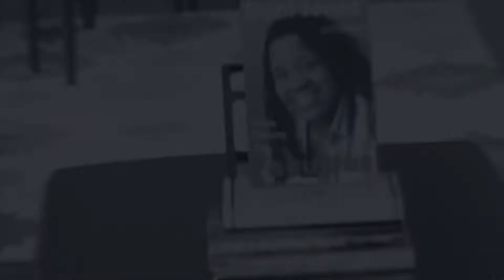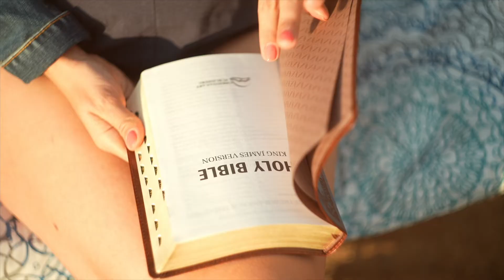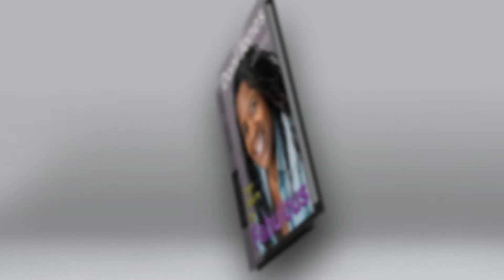Doni Jones Live with Wanda Smith Part 1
Put your hands together for the wonderful, funny and always engaging Wanda Smith! She is a radio personality and philanthropist that is committed to making a difference. We sat down with Wanda and got her take on a variety of topics, and as always she brought the heat! She even talks about that "situation" with Katt Williams!

Part 1: We talk about Wanda's faith and where she is right now.

Part 2: We talk about Katt Williams in part 2.

I hope you enjoy this show!

From Failure to Fabulous

How to Listen:
Facebook: @Don's Tree Service of Atlanta @donijones1

About Doni Jones
I am a wife, mom, business owner, author, encourager and friend. On Doni Jones Live, we have honest conversations about building beautiful lives. After spending time working in network marketing and retail, at the age of 31, I started my own business in the tree care industry with just $41 and a dream.
I spent years building a successful company through trial and error. I am at peace and secure with who I am, so it was time to pull back the curtain and get vulnerable. My goal is to help you develop a positive image of yourself through taking in my content. I focus on sharing my challenges, building my business, and progressing through my health and fitness journey. I want to inspire others to pursue their dreams and live their best lives. Much love and peace to you on your journey, and I will keep you posted on mine.

About Mardy "McFly" aka Mardy Ringer:
Mardy Ringer is a minister at St. Mark Lutheran Church in Atlanta, Georgia, and a longtime friend of Doni Jones. He owns a prominent production company in Atlanta called "Vast Media and Production." He's a speaker, comedian, lover of music, and he's passionate about bringing inspiration and joy to people's lives. He often challenges people to think, "What can I do today to make someone else have a better tomorrow?"

As a minister, Mardy is invested in doing church for the "unchurched," meaning that he's dedicated to reaching out to those who wouldn't usually step through the doors of a church. He graduated from Morris Brown College in Atlanta, Georgia, and hopes to encourage and enlighten listeners through being a part of Doni Jones Live.